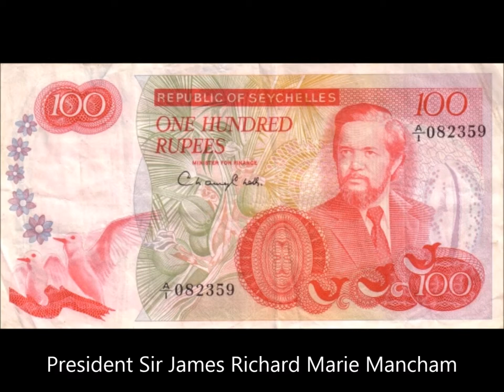SEYCHELLES BANKONOTES 1976-1977 PRESIDENT MANCHAM ISSUE